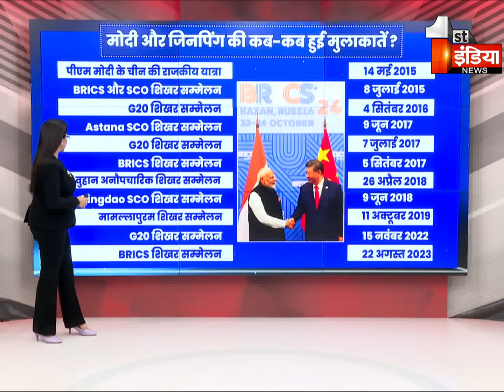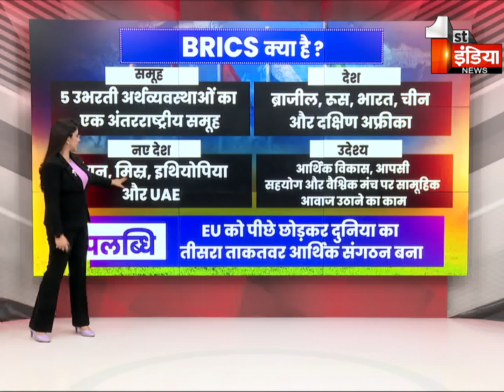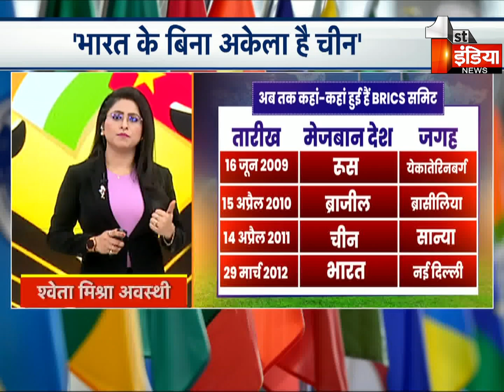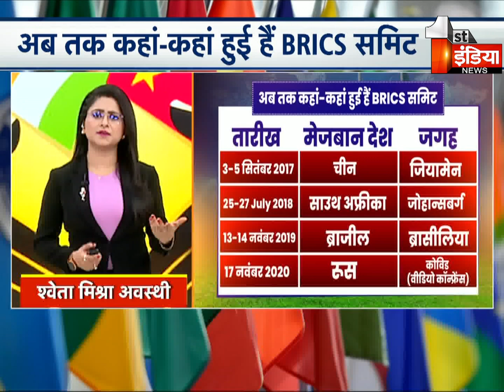PM Modi-Xi Jinping Meet: चीन के तेवर आखिर क्यों पड़े नरम?...ब्रिक्स समिट में PM Modi की 4 बड़ी बातें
About this Video:

PM Modi-Xi Jinping Meet: चीन के तेवर आखिर क्यों पड़े नरम?...ब्रिक्स समिट में PM Modi की 4 बड़ी बातें  | 23 October 2024